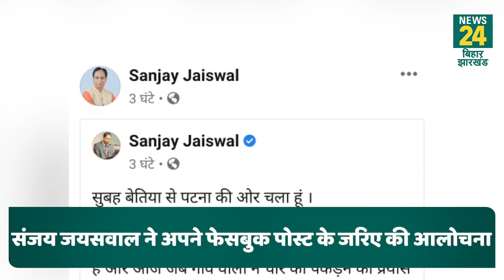Bihar Police पर लाल हुए BJP प्रदेश अध्यक्ष Sanjay Jaiswal, ऐसे खोली पोल...